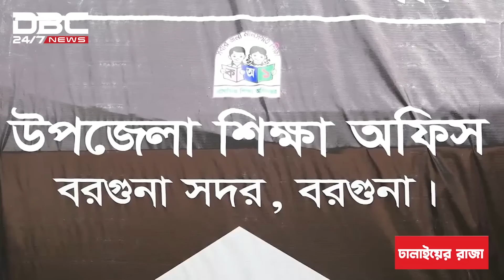‘ঘুষের টালিখাতা আছে দুলাল বাবুর’| DBC News Special